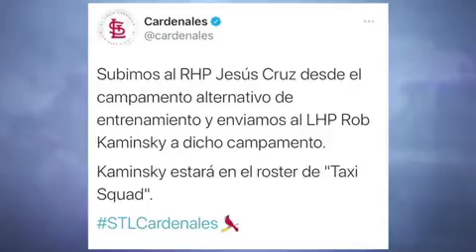El potosino Jesús Cruz Sustaita debuta con el Club de los Cardenales de San Luis.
SLP.- El potosino lanzador diestro Jesús Cruz Sustaita, fue ascendido a Grandes Ligas por el club de los Cardenales de San Luis, Cruz, cuenta con 25 años de edad, el lanzador portara el jersey número 86.

Fue hasta el año pasado donde debutó tanto en Doble A como en Triple A, donde dejó números combinados de 6-6 y 6.02 de ERA, pero ponchó a 89 en apenas 61.1 entradas. Es profesional desde 2016 cuando debutó con los Charros de Jalisco en la fuerte Liga Mexicana del Pacífico y destaca una recta de 96 mph.

Cruz nació en Salinas de Hidalgo, San Luis Potosí, Se formó en la Academia de la LMB, y ha participado en la Liga Norte de México y Liga Invernal Mexicana, logrando debutar con Monterrey en la Liga Mexicana de Béisbol en el 2017, mismo año en que lo firmó la organización de los pájaros rojos.

Cruz también ha brillado en invierno con los Charros de Jalisco, y recientemente fue parte de la Selección Mexicana de Béisbol que obtuvo el histórico pase a los Juegos Olímpicos de Tokio.